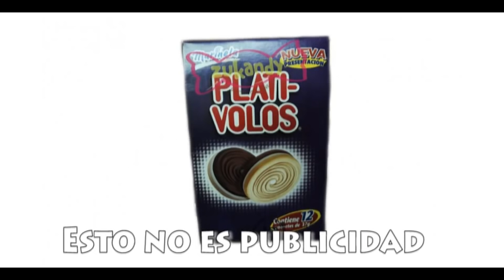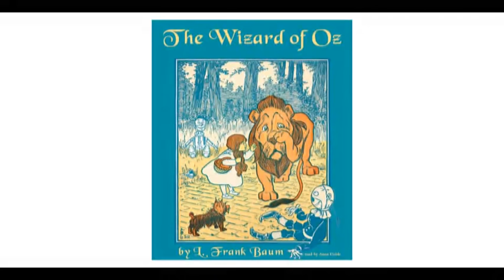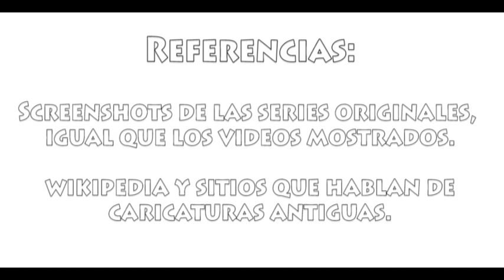Las Mejores Caricaturas Olvidadas de los 80's (Parte 2) (Inspector Geek # 04)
En esta ocasión el Inspector Geek dedica su episodio a las caricaturas de los

80 que por azares del destino no fueron tan populares como los thundercats o

las Tortugas Ninja dado al exceso de series de calidad en su tiempo

Pero que sin duda, gracias a su gran calidad y valor, merecen ser recordadas!